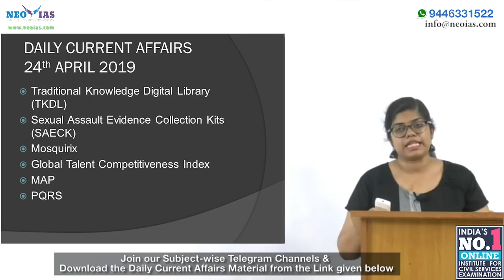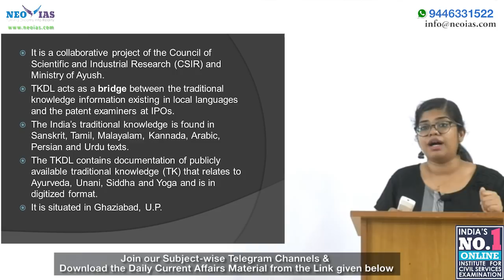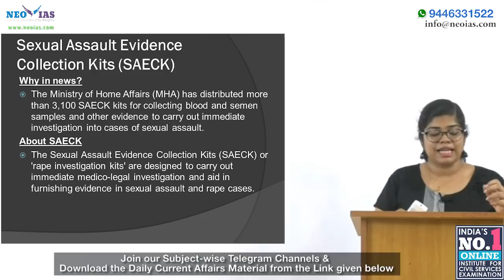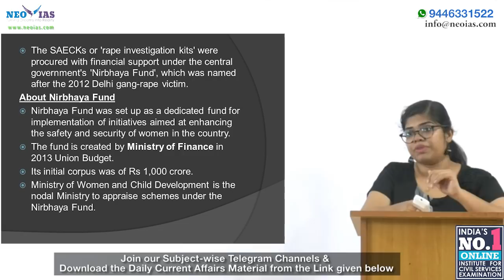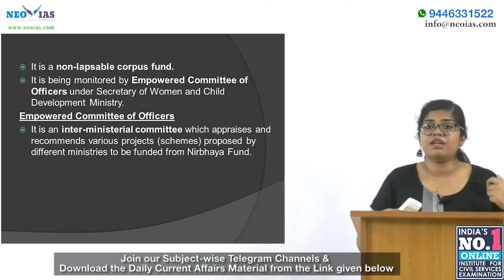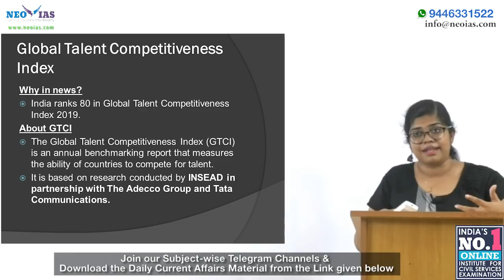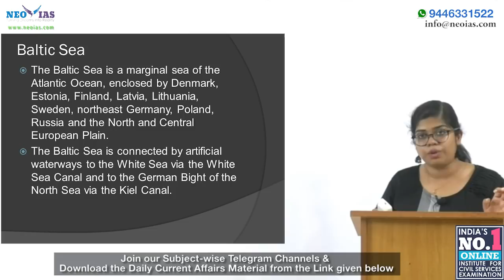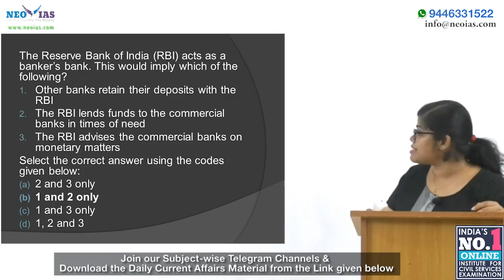DAILY CURRENT AFFAIRS | 24th APRIL 2019 | UPSC CSE PRELIMS 2019 | EKAM IAS